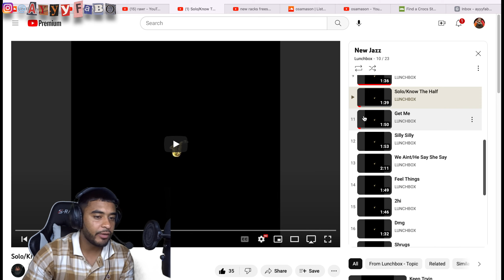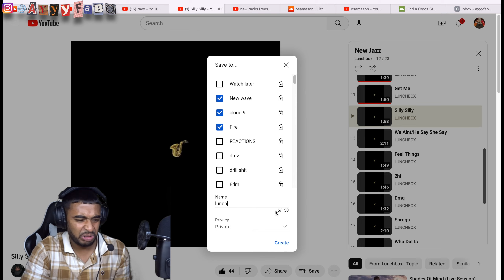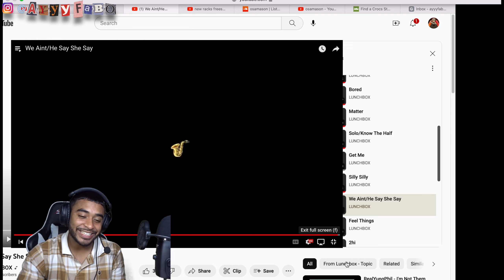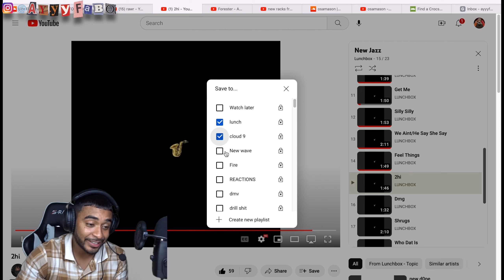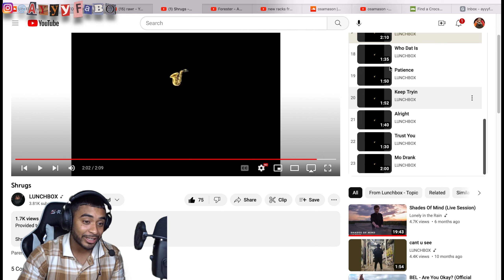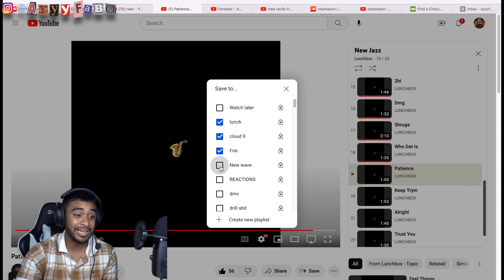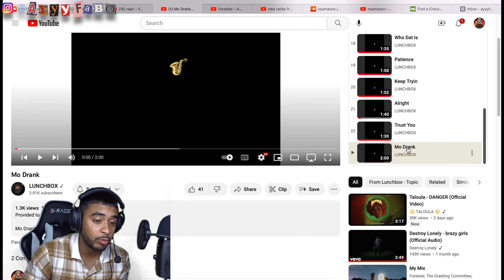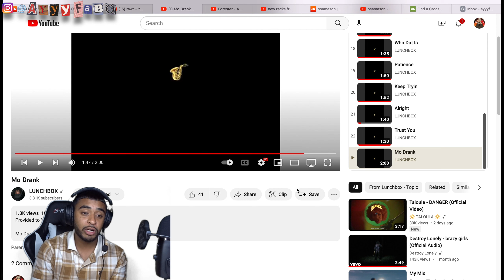LUNCHBOX - New Jazz Reaction/Review Pt. 2!!!